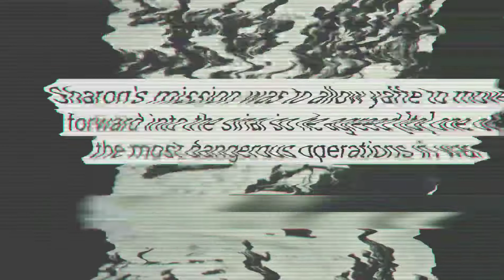هذا المقطع سياسي مستوحى من قصة حقيقية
علمتني الحقيقة أن لا أكرهها و أن أحب المعرفة